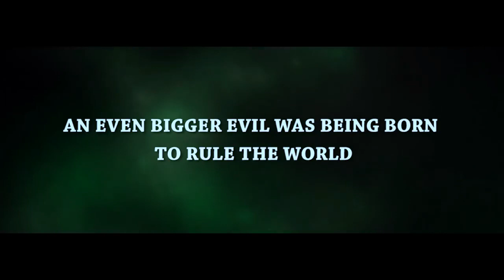Krish 4 official trailer